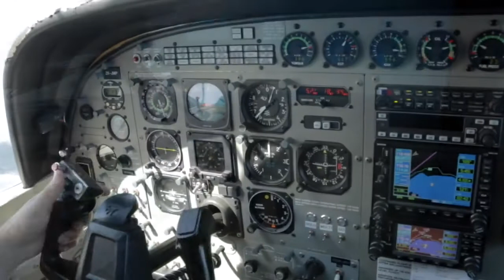PRATIK - 020517 - PRATIK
Taupo Tandem Skydiving video - PRATIK